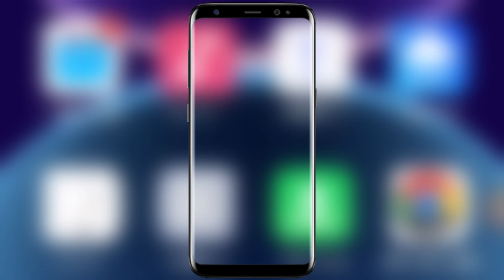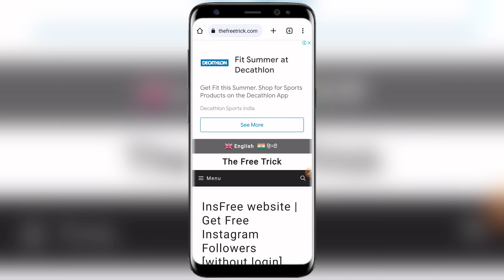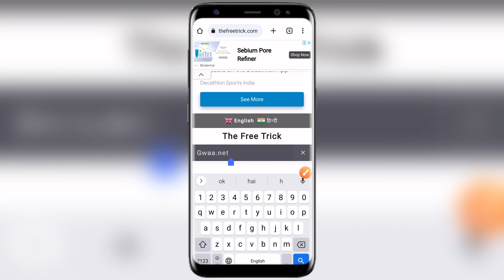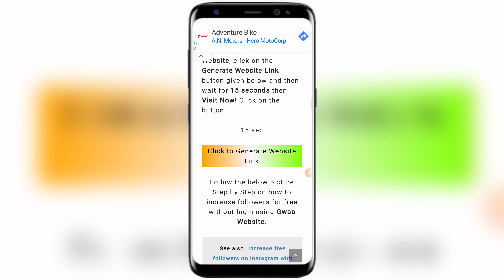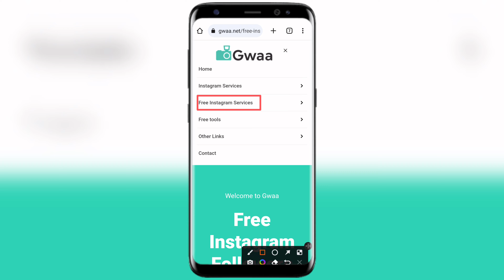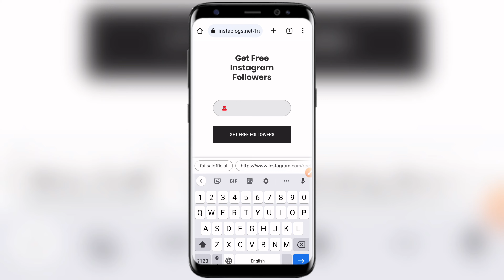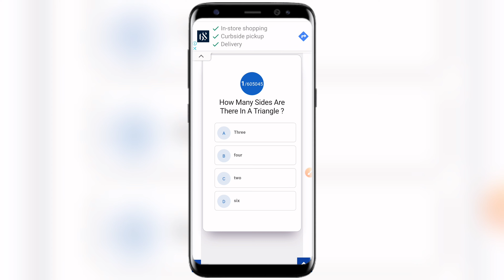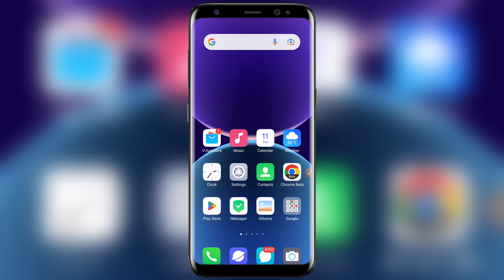Free Gain 50k😳 Reels Views without login | how to increase instagram reels views | Get Insta Views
Hello Guys,

Queries Solved-
how to increase instagram reels likes and views 2023
instagram reels auto likes
increase likes on instagram reels
instagram reels views
how to increase reels likes on instagram
how to increase instagram reels views,instagram reels

Covered Queries-
how to increase reels views on instagram yt techer
how to increase reels views on instagram without login
how to increase reels views and likes
how to increase reels views on instagram malayalam
how to increase reels views on instagram organically
how to increase reels views on instagram in tamil
how to increase reels views on instagram with website
how to increase reels views and likes on instagram
how to increase reels views on instagram free
how to increase reels likes on instagram without login
how to increase reels likes on instagram malayalam
how to increase reels likes on instagram tamil
how to increase reels likes on instagram 2021
how to increase reels likes and views
how to increase reels likes on instagram yt teacher
how to increase reels likes on instagram free
how to increase reels likes on instagram telugu
instagram reels par views nahi aa raha hai technical karan
instagram reels par views kaise badhaye app
instagram reels par views kaise badhaye 2021

instagram reels par views kaise badhaye app se instant help
instagram reels par views kaise badhaye without login 2023
instagram reels par views kaise badhaye real
instagram reels par views kaise badhaye website

1)instagram reels views kaise badhaye 2)instagram reels like and view kaise 3)badhaye
4)how to increase reels views on instagram
5)auto likes on instagram
6)how to make instagram followers
7)insta reels views kaise badhaye
8)free instagram reels views without login reel views increase
9)reel views kaise badhaye
10)how to get likes on instagram reels
11)insta reels fake views
12)instagram mein views kaise badhaye 13)reels likes increase
14)instagram views app
15)video views on instagram

how to get more likes on instagram reels video,reels video
free like for reels video
instagram reels views kaise badhaye 2023